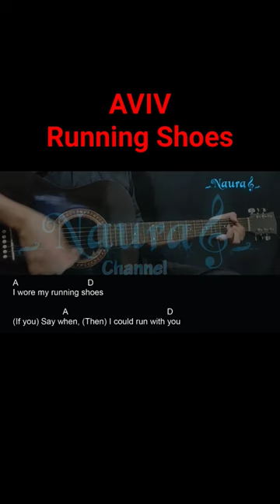AVIV - Running Shoes Guitar Chords Lyrics